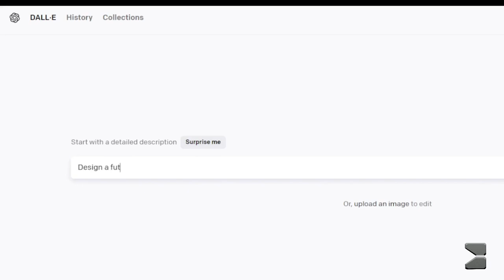AI MADE THESE MAHINDRA SUVs!!! | Dall-E | AI Car design | Bagrawala Designs